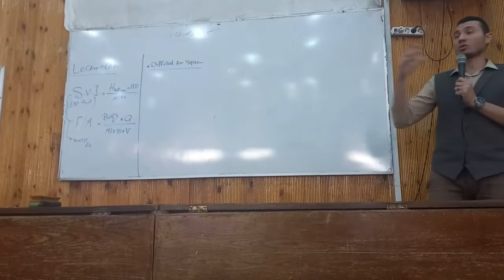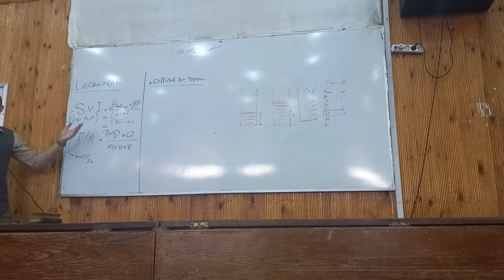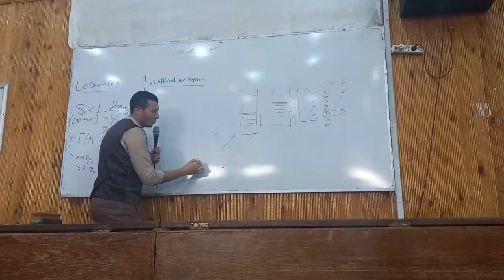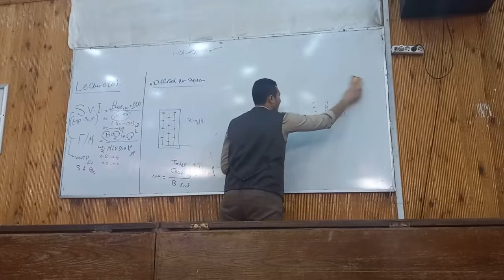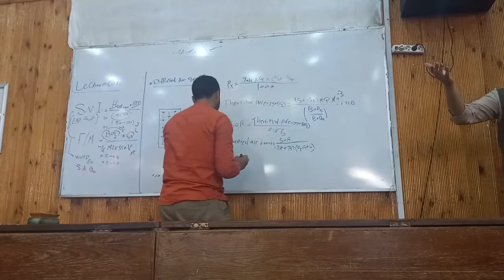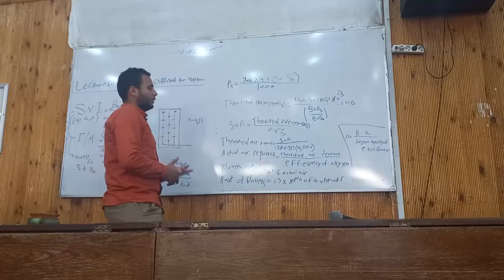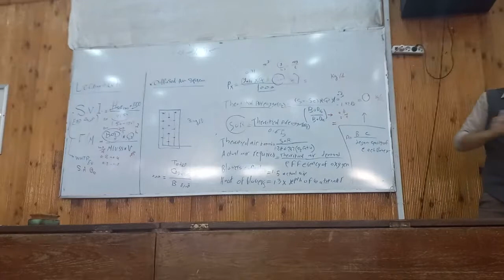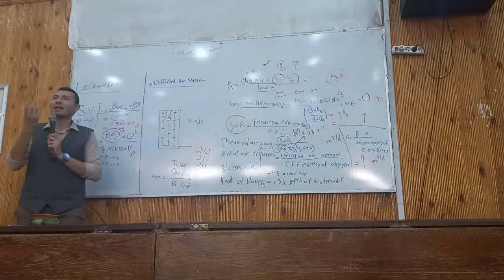المحاضرة الخامسة الهندسة البيئية د/محمد اشرف